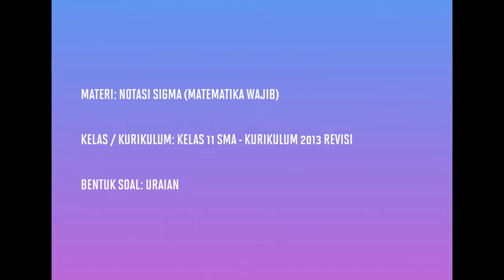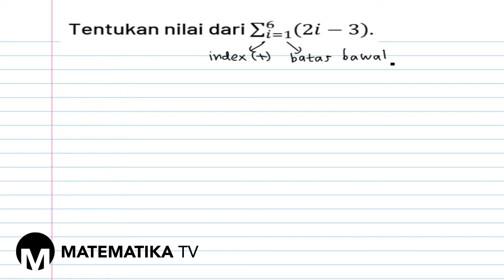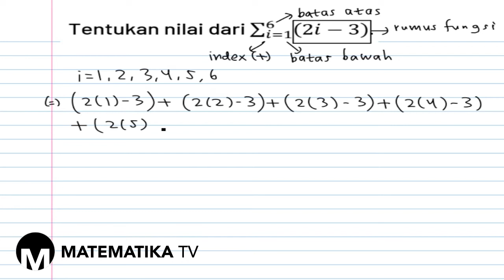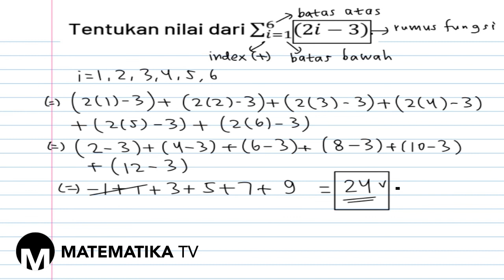[KELAS XI WAJIB - KURIKULUM 2013] PEMBAHASAN SOAL URAIAN NOTASI SIGMA (014)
Pada kesempatan kali ini kita akan membahas soal tentang notasi sigma.